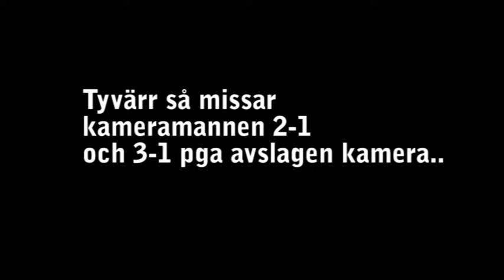Gottne-Graninge 2012-05-06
Seriepremiär mot Graninge i Maj 2012.